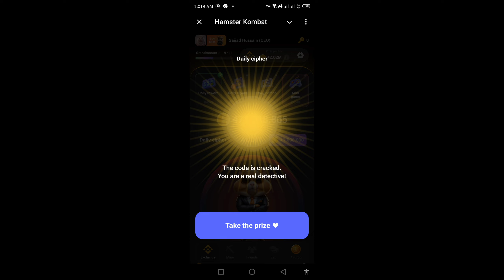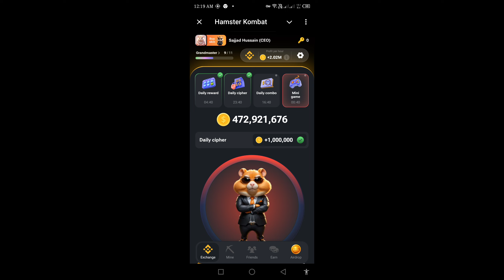Hamster Kombat daily cipher today 25 july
Hamster Kombat daily cipher today 25 july | hamster kombat daily cipher | Daily cipher today

daily cipher code 25 july
25 July cipher code
cipher code hamster kombat
hamster kombat today cipher code
Hamster Kombat daily cipher code today 25 july

hamster
hamster kombat
hamster game
hamster news
crypto cryptocurrency
cryptocurrency news
crypto news
crypto podcast
crypto market
crypto airdrop
stock market
cryptography bitcoin btc
bitcoin news
etf ethereum
ethereum price prediction
ethereum news
etf explained
 dogecoin token mining finance trading binance

ews reporting scholarship, and research.
Fair a use permitted by copyright statute
that might otherwise be inferring. Non profit
educational and personal use educational
and personal use tips the balance in Favour